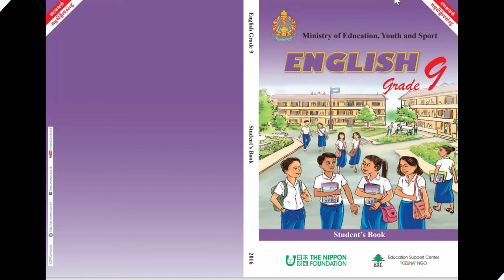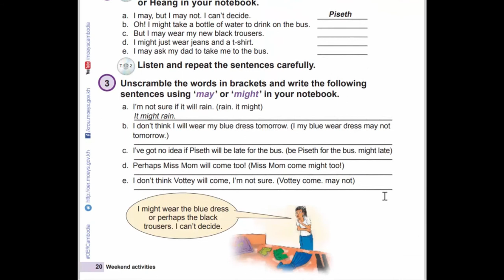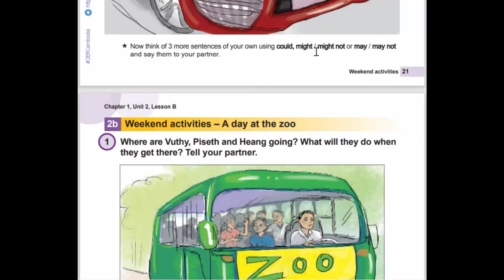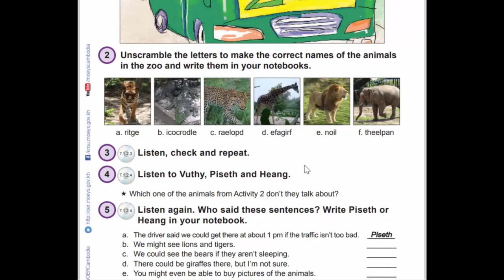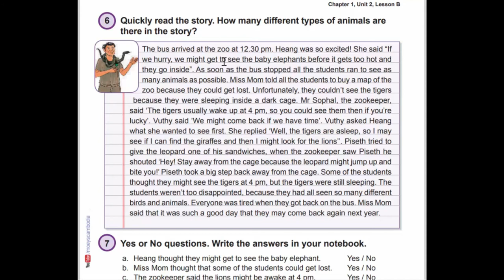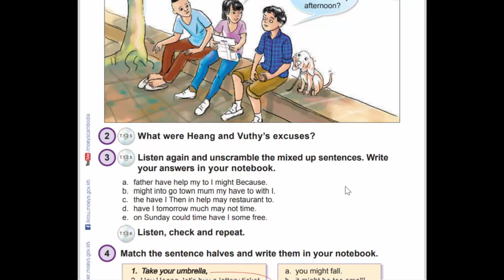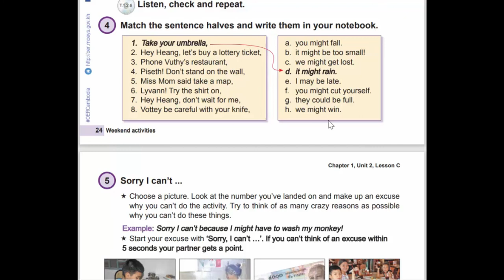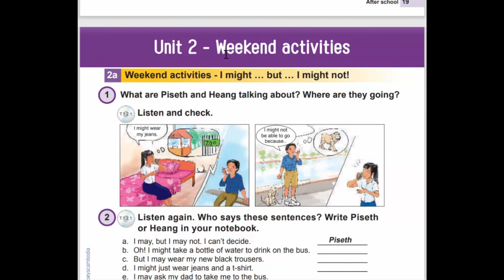Unit 2 Weekend activities